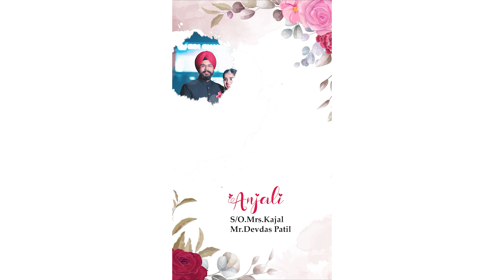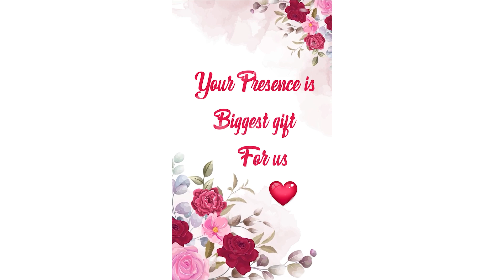Adobe Premiere Pro Vertical Wedding Invitation Download